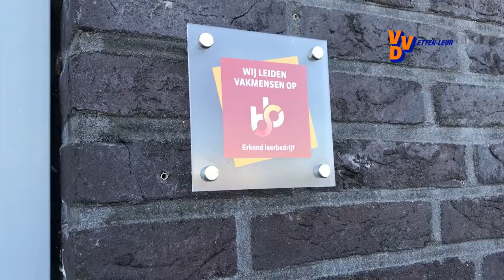VVD Etten Leur Vlog #03 BraboTech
Samen met Staatssecretaris Tamara van Ark bezocht de fractie van VVD Etten-Leur het bedrijf BraboTech.

BraboTech heeft samen met TechnoSelect een kort opleidingsprogramma voor jongeren ontwikkeld om aan de interne vraag naar metselaars te kunnen voldoen. Een goed voorbeeld van 'Verbinden maakt sterk'.